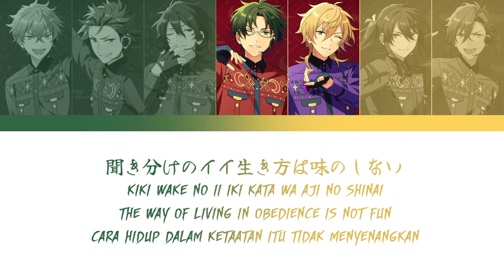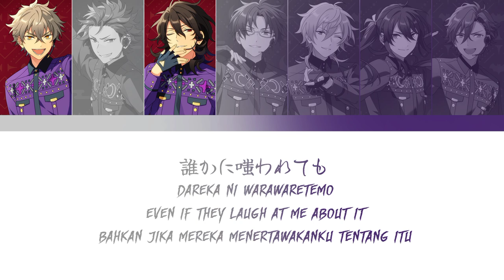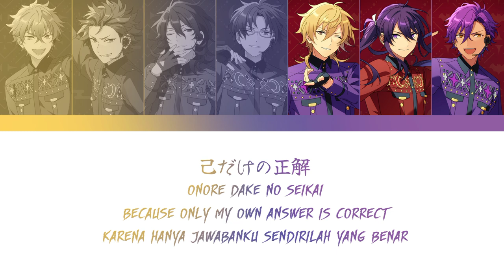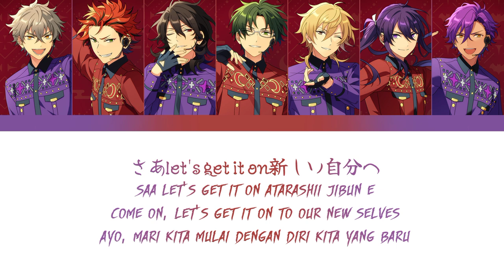【ES】 Perfectly - Imperfect - UNDEAD × AKATSUKI 「KAN/ROM/ENG/IND」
♪ Title Song : Perfectly-Imperfect
♪ Artist :
※ UNDEAD
› Sakuma Rei → (CV : Masuda Toshiki)
› Hakaze Kaoru  → (CV : Hosogai Kei)
› Oogami Koga → (CV : Ono Yuuki)
› Otogari Adonis → (CV : Hataru Watano)

※ AKATSUKI
› Hasumi Keito → (CV : Umehara Yuuichirou)
› Kiryuu Kuro → (CV : Kamio Shinichiro)
› Kanzaki Souma → (CV : Kaminaga Keisuke)

♪ Album :
UNDEAD × AKATSUKI "Perfectly-Imperfect" Fusion Unit Series 05

♪ Lyrics :

Yotei chouwa no taigi mei bunni
"That's right, No doubt"
Tokui no aizuchi
Mae ni narae no ootomoodo de
Sore nari ozanari ni honne kakushita

Dareka no shisen sasaru hini kuni
Shousou kattou ganjigarame sa
Kiki wake no ii iki kata wa aji no shinai
Gamu nami ni mazui

Hada ni yaki tsuita ii ko no furi wo
Nugisutetara
Kemono no sugao wo sarashi dasu no sa

Dead or Alive no sono saki e to
Taga wo hazushita nara It's show time!
Mou let it be ja monotarinai kara
Koshi tantan take me higher
Koko ga saizensen de saikou no suteeji
Sou areru you ni to move on!

Ari no mama de tatakau kodou joushiki mo
Uchi ku daite miseru
Zento tanan de jotou
Ruuru wa kowasu tame ni aru
Onore wo tsuranuite mezase

Onrii wan no mirai
Paafekuto na mirai

Alright!

Kawaritai to negau kokoro no oku ni
Karami tsuku ni kusari
Sukumu ashi ippo fumidaseta nara
Atarashii sekai

Fukanzen de mikansei da to
Dareka ni warawaretemo
Ibitsu na katachi de ii
Onore dake no seikai
Hajikidasu no sa

"Just do it" shika nai tte hanashi
Zenrei de furi kire red gauge
Engraving the whole soul with a red gauge
Mujun shita omoi mo urei mo
Subete dakishimetara we can be free
Ima ga saikou chou de saikyou no jibun
Sou nareru you ni to beat on!

Ari no mama de yureru shoudou taikutsu mo
Buchi kowa shite miseru kara
Nugisutetara
Kemono no sugao de kiba wo muku no sa

Saa let's get it on atarashii jibun e
Koshi tantan take me to the top of the world
Saijoukyu de saikou no suteeji

Zendai mimon de joutou
Fumetsu no toushi moyashite asobe

Yosoku funou no mirai
Paafekuto na mirai